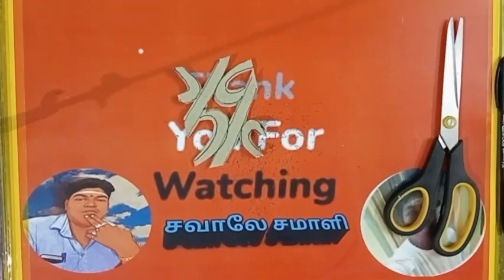💓 Template198 💓Colourful Rangoli Paper Cuttings💓 Bordor paper craft💓 சவாலேசமாளி 🌈making🌈tricks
சவாலே !! சமாளி !!!
அதாவது,
என்றும் அன்புடன்,உங்கள்,
மீசோ.மணிகண்டன்.
நன்றி!!
Today topic :-
00:00 start
00:10 intro
00:50 leaf cut
01:50 flower fix
02:00 joint